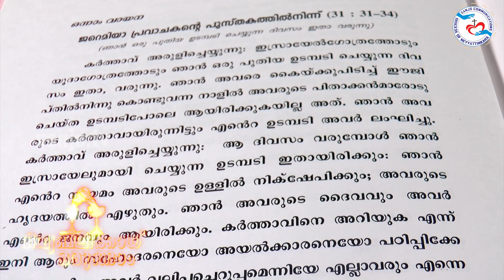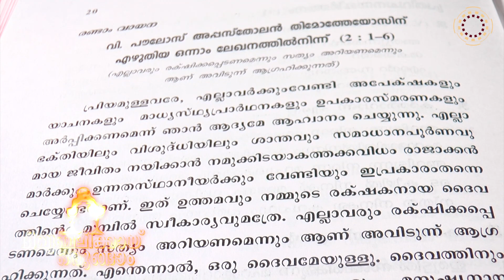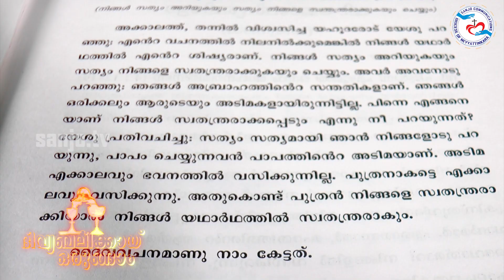ദിവ്യബലിക്കായ് ഒരുങ്ങാം II ജനുവരി 26 II Fr Vipin Raj II 26.01.2023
ദിവ്യബലിക്കായ് ഒരുങ്ങാം II ജനുവരി 26 II Fr Vipin Raj II 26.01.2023 II Sanjo Communications  Official YouTube media platform of the Latin diocese of Neyyattinkara